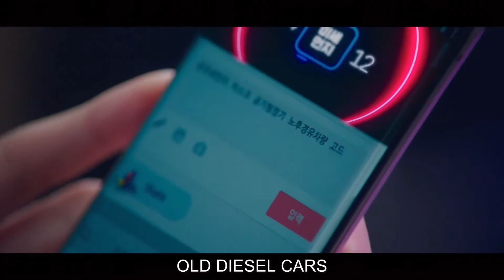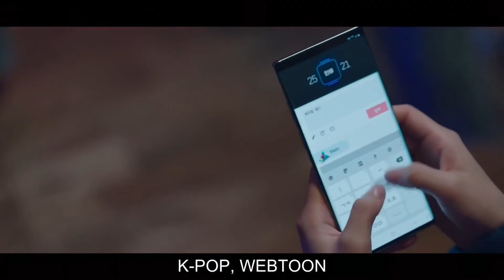[ENG SUB] Start Up || Sandbox CEO Hackaton Challenge Games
Enjoy yeorobun :)

The video footage is not belong to me.
I do not own the pictures, videos or the song in the video.
This was made purely for entertainment reason.

Please kindly check the other wonderful video of this lovely Korean Drama guys:
([ENGSUB] Start Up || Han Ji Pyeong = Kintsugi Art | More beautiful and stronger in the broken places)
(Start Up || Kim Seon Ho || Han Ji Pyeong Moments ||Thank You Good Boy for all the beautiful memories)
([ENG SUB] Start Up || Kim Seon Ho - Nam Joo Hyuk || Han Ji Pyeong - Nam Do San Funny Moments)
([ENG SUB] Start Up || Kim Seon Ho - Bae Suzy ||When Ji Pyeong try not to make Dal Mi worry about him)
([ENG SUB] Start Up || Kim Seon Ho - Bae Suzy - Nam Joo Hyuk || Who is Seo Dal Mi First Love?)
([ENG SUB] Start Up || Kim Seon Ho - Bae Suzy || Han Ji Pyeong Seo Dal Mi Special Moments)
([ENG SUB] Start Up || Bae Suzy - Kim Seon Ho - Nam Joo Hyuk || Which Do San do you like better?)
(Start Up || Kim Seon Ho || Han Ji Pyeong's Moments || Someone You Loved)
([ENG SUB] Start Up || When Han Ji Pyeong say I Like You to Seo Dal Mi in a mature way)
([ENG SUB] Start Up || Kim Seon Ho - Bae Suzy || Taking Care Each Other Moments)
([ENG SUB] Start Up || Nam Joo Hyuk || Samsan Funny Milk Moments)
([ENG SUB] Start Up || Kim Seon Ho - Nam Joo Hyuk || National Anthem funny moments)
(Start Up || Listen and Learn Alphabet with START UP || Rewrite the Stars)
([ENG SUB] Start Up || Behind the Scene Episode 1-2)
([ENG SUB] Start Up || Kim Seon Ho - Bae Suzy || The Memorable Gapyeong Trip)
(Start Up || Kim Seon Ho - Bae Suzy Sweet Memory || Memories - Maroon 5)
([ENG SUB] Start Up || The Reason why Seo Dal Mi choose Han Ji Pyeong as Samsan Tech Mentor)
([ENG SUB] Start Up||Bae Suzy-Kim Seon Ho ||When Han Ji Pyeong almost reveal the truth to Seo Dal Mi)
([ENG SUB] Start Up || Friendship or Share ?)
([ENG SUB] Start Up || Kim Seon Ho - Bae Suzy || Good Person or CEO ? Choose One)
([ENG SUB] Start Up || How Grandmother Choi makes Han Ji Pyeong teary eyes again)
(Start Up || Bae Suzy || Love the Fighting Spirit of Seo Dal Mi)
([ENG SUB] Start Up || Nam Do San - Seo Dal Mi First Kiss)
([ENG SUB] Start Up || How Han Ji Pyeong get the debt of gratitude from Grandmother Choi || Ep.1)